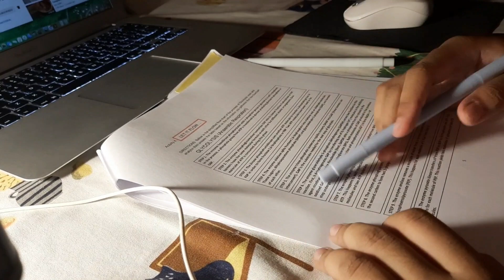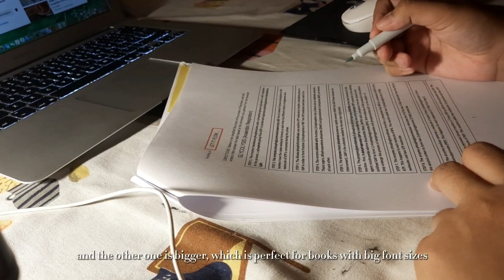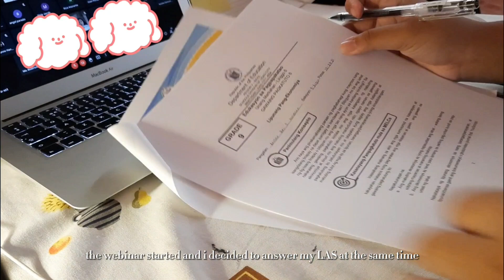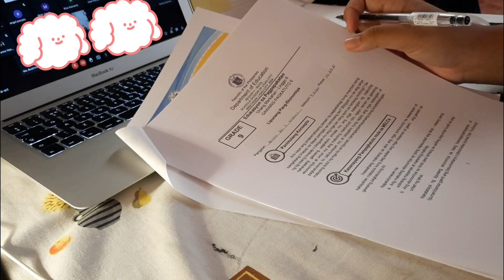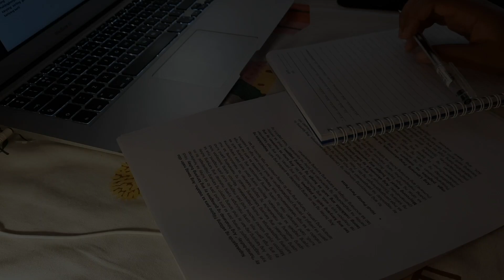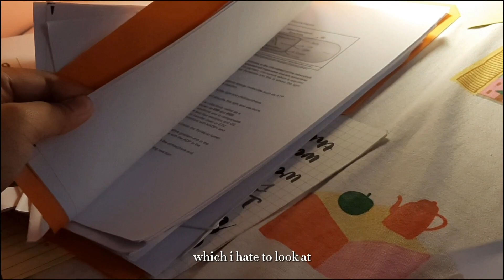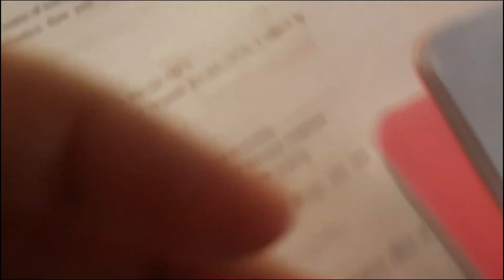study vlog pt.2 + lots of note taking + songs i listen to | Ariane's Canvass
ft. my mom's laptop

happy holloween!

hi🤎 i'm back with another vlog. this week has been so stressful and tough for me, still manageable tho. please do subscribe and like this video, and maybe share too? anyways, please stay healthy and safe everyone! should i do a painting vlog next? idk when tho, i still have a lot to do, but i'll try ^^

• Onion Original Ver. (Prod. by Lukrembo)